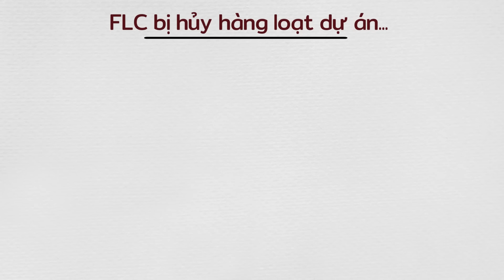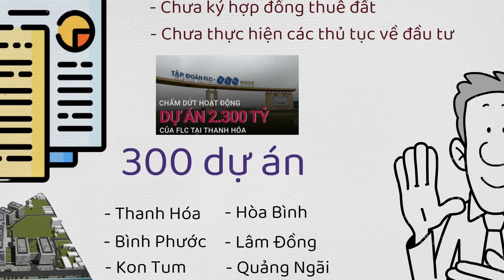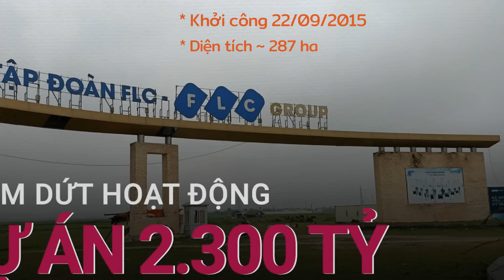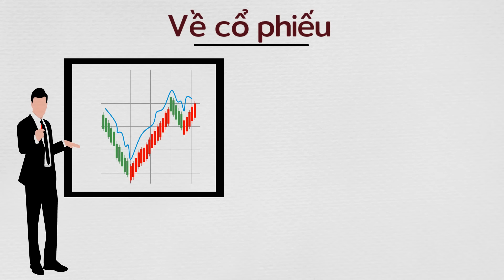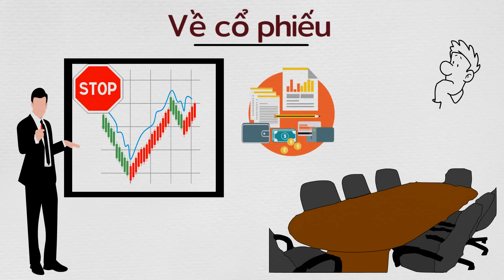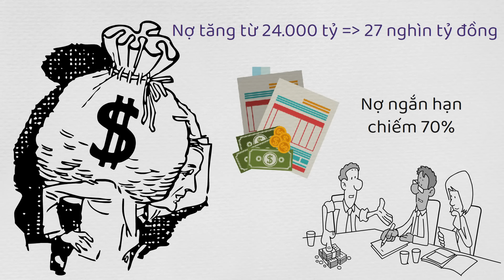Tập đoàn FLC khó khăn ra sao khi ông Quyết bị bắt??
Đơn vị tài trợ: Hoàng Hà Mobile